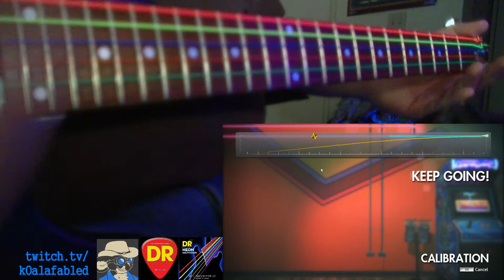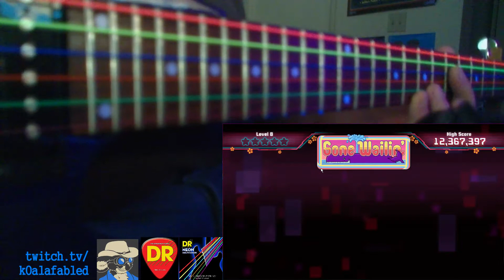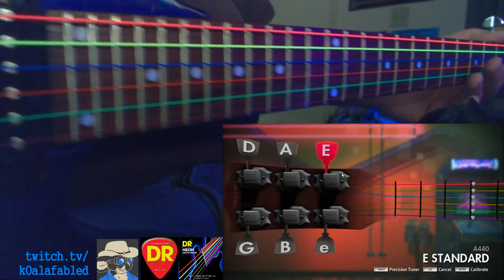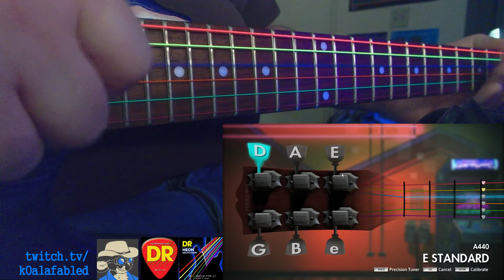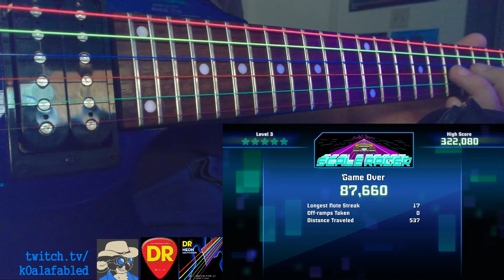[Rocksmith 2014] Gone Wailin' and Scale Racer